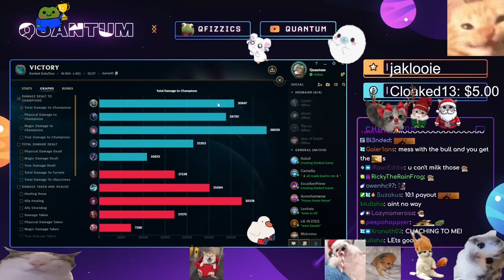Every Game Is WINNABLE When I Play FIZZ!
QUANTUM PLAYS FIZZ!